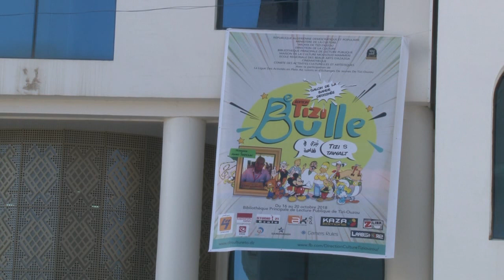Tizi Bulle 2018 - inauguration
2ème édition du salon de la bande dessinée Tizi bulle